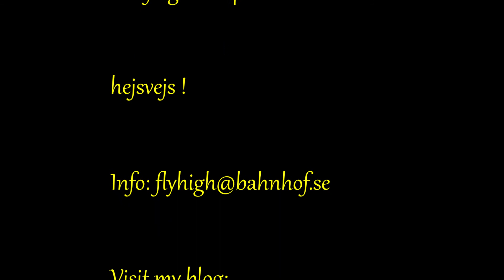Slope soaring rc-models and paragliders Sweden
A nice summer day at the slope of Hovs Hallar

in South Western Sweden.
Just cruisin´for the fun of it...